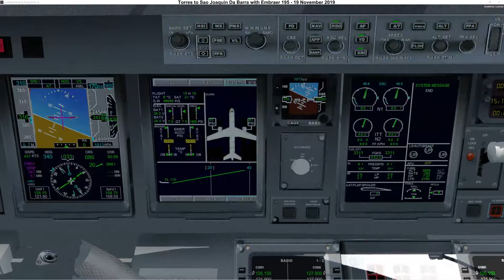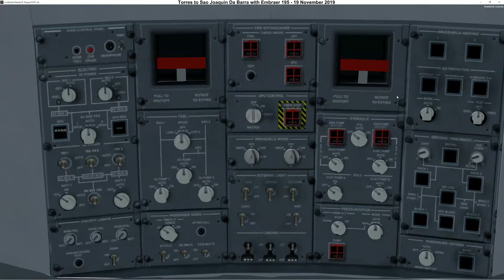002 - Torres to Sao Joaquin Da Barra (Brazil)